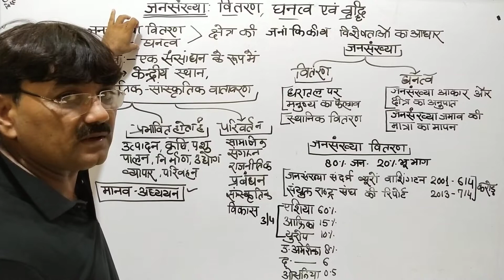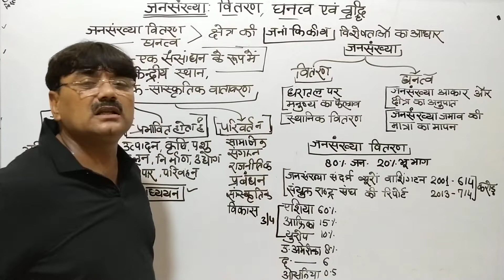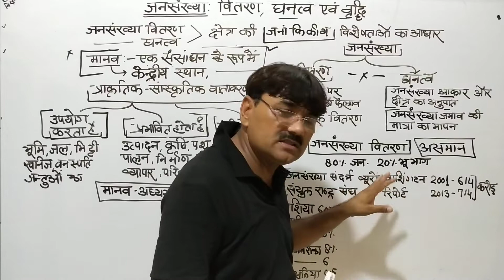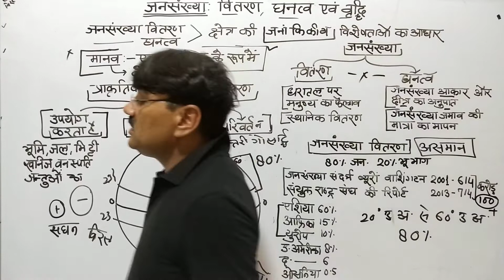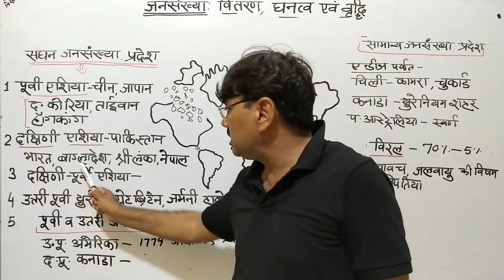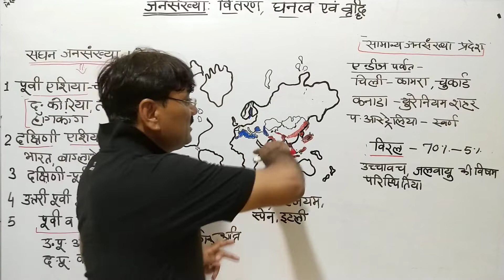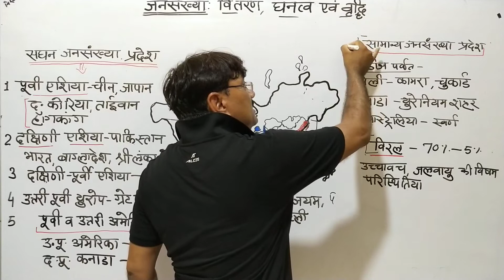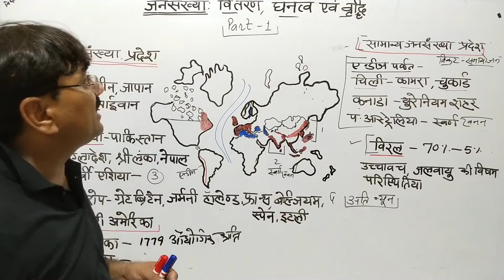जनसंख्या:-वितरण_घनत्व_वृद्धि पार्ट-1 भूगोल_कक्षा-12 Population:-Distribution-Density-Growth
जनसंख्या:-वितरण_घनत्व_वृद्धि पार्ट-1 भूगोल_कक्षा-12 Population:-Distribution-Density-Growth इस अध्याय मे हम जनसंख्या वितरण, घनत्व एव वृद्धि के बारे मे अध्ययन करेंगे ।